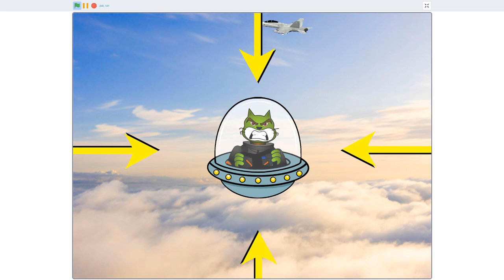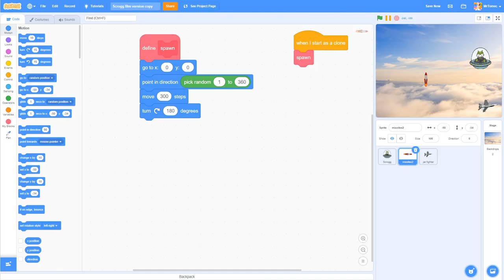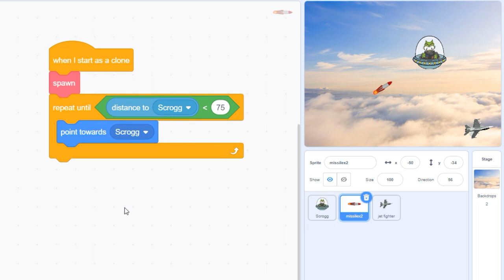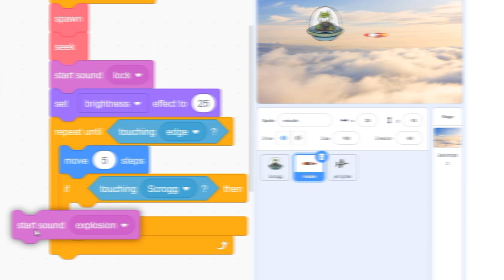How to make Guided Missiles in Scratch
Building on our prior tutorial on creating projectiles in Scratch (Hack #15), Mr. T demonstrates how to power up your missiles with self-guiding technology. Learn a simple trick to spawn clones from every side of the screen with just 5 blocks of code. Create multi-stage missiles that lock onto the enemy and put on a burst of speed before exploding.

00:53 Spawn missiles from a random edge of the screen
01:39 Teach missiles to follow the enemy
02:30 Lock on and accelerate before exploding

You'll find some of the Scratch files we used to put together this video in this studio

Created by Atomec Studios and narrated by veteran tech educator Andrew Tomec, SCRATCH HACKS is a new series of quick and simple Scratch coding tutorials aimed at beginner- to intermediate-level coders. Scratch Hacks aim to take the fear factor out of coding with byte-sized video tutorials that offer tips and advice on the most common questions and problems that arise when youngsters first take up coding in Scratch. In his work as a Canadian elementary school teacher, Mr. T has taught hundreds of introductory coding classes to children from kindergarten up. "I was struck by how often the same simple questions arise in every class I teach. Learning to code is like learning any other language, and these compact lessons will help give learners the vocabulary they need to express themselves in the digital world."

Illustrations by Lynne Anderson
Scratch: @MissLynne71

WHAT IS ATOMEC STUDIOS?
Atomec Studios is a non-profit learning initiative that aims to put the A into STEAM with fun and accessible learning that emphasizes creative expression over algorithms. We believe that kids learn best when set free to pursue their own unique passions, a goal that's been aided tremendously by the growth of powerful, kid-friendly software like MIT's Scratch, that unlock the world of animation, storytelling, game production, music composition and digital art.

For more information about our online content and real-world workshops and teacher training, visit our